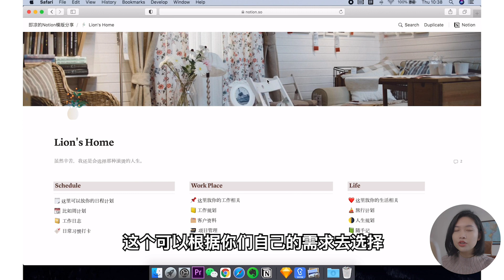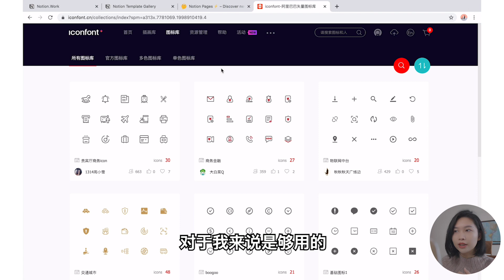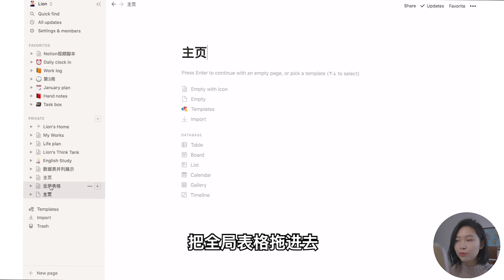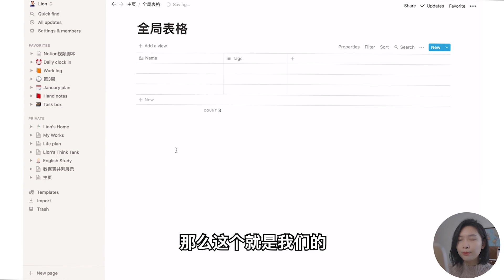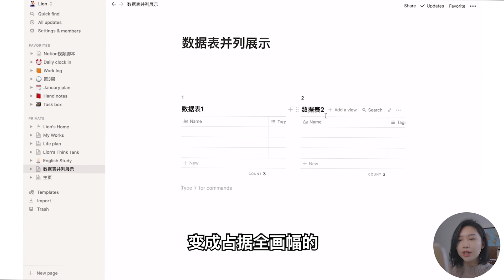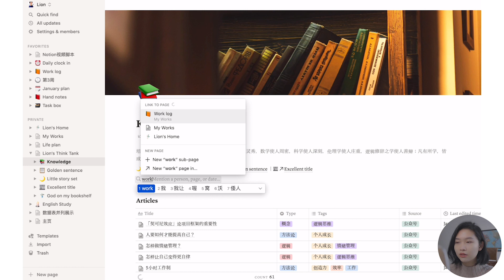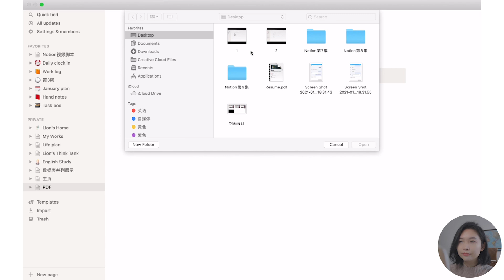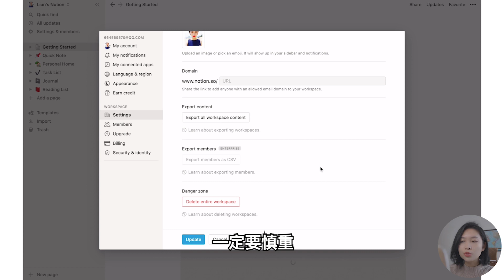Notion小技巧｜关于模版、分享、 导航、转换表格形式等等（Notion Tips｜About template, sharing, navigation, etc.）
这期是答疑贴，分享很多粉丝在问的，关于Notion的使用上的小技巧～

这期解答的问题：
1.模版（模版的使用和模版网站）
2.怎么样找免费的图标？
3.如何把Notion页面分享出去？
4.如何转换表格形式？
5.新换行的数据表拖动与并列
6.导航栏的建立
7.怎样嵌入PDF？
8.怎么添加新的工作区？